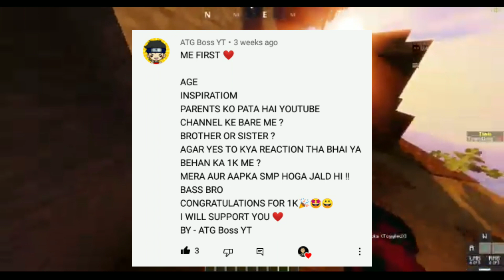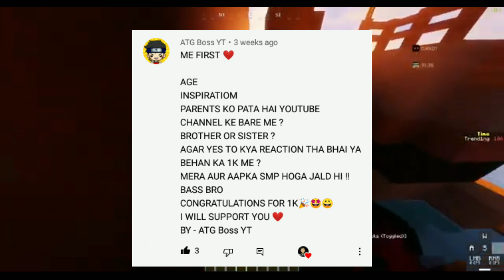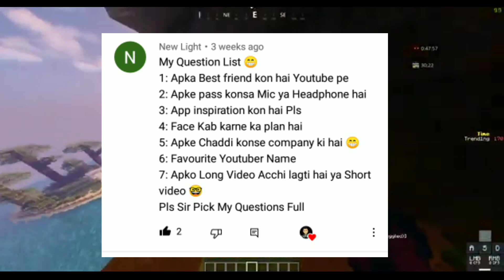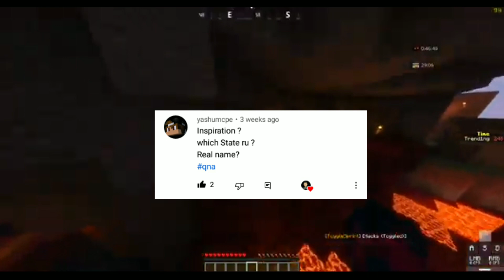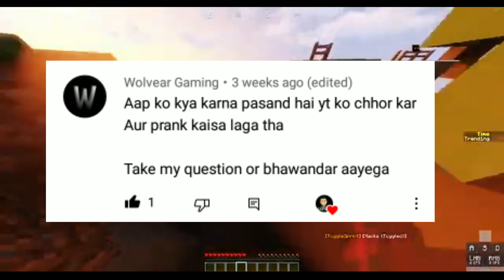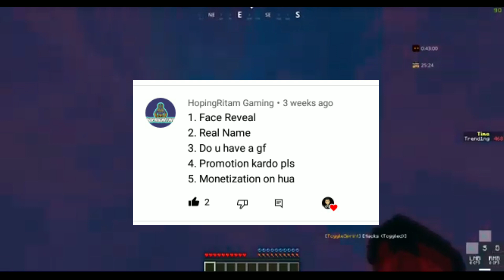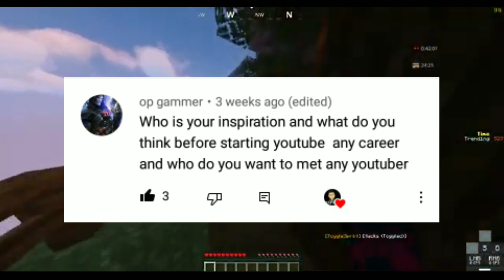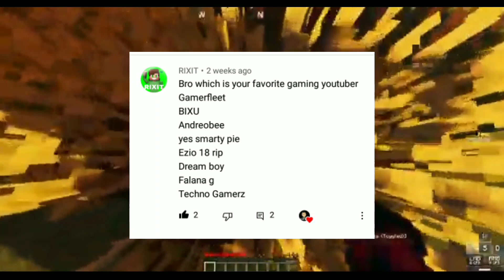1K Subscribers Special QNA TAP BOY || My Favourite Youtuber @TechnoGamerzOfficial or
TAP BOY

Lokicraft video
Gaming video

voice reveal

Thankyou

first youtube payment/youtube journey/kitne din lage/first payment revealed,
my first youtube payment tamil,
my first youtube payment malayalam,
my first youtube payment received first earning from youtube,
my first youtube payment ii how much money i got it my youtube journey ii first youtube earning,
my first youtube salary payment method cheque finally i got it,
my first youtube payment deb tech,